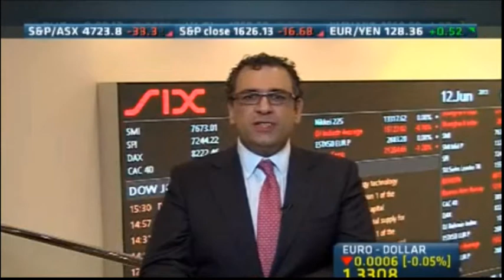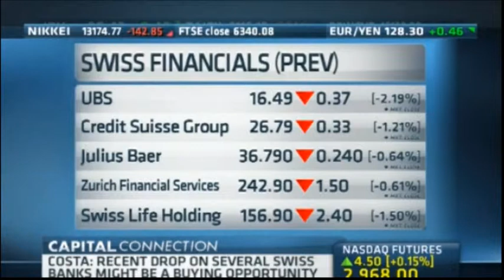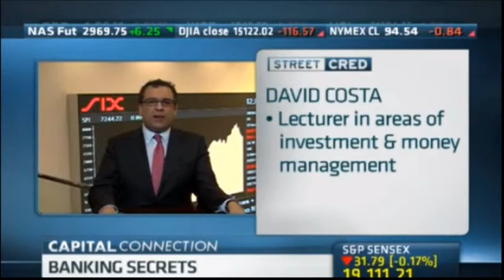Dr. David Costa of Robert Kennedy College Salford Business School MSc Programmes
Dr. David Costa Robert Kennedy College Salford Business School Cnbc interview more for the MSc Programmes Online in exclusive partnership with the Salford Business School